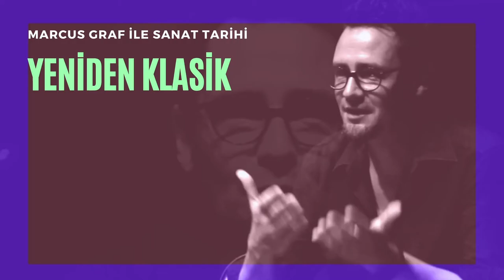Marcus Graf İle Sanat Tarihi - Yeniden Klasik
Marcus Graf İle Sanat Tarihi serminerlerinde bu ay konumuz Neoklasisizm. Neoklasisizm akımı, doğduğu ortam ve içinde barındırdığı tezatlar üzerine bu keyifli seminere sizler de davetlsiniz. İyi seyirler dileriz. 😊

   Prof. Dr. Marcus Graf Kimdir?

  Prof. Dr. Marcus Graf ,1974 yılında Almanya'da doğdu. Hildesheim Üniversitesi’nde Kültür Bilimi ve Estetik İletişimi Fakültesi’ndeki Plastik Sanatlar ve Sanat Bilimi Bölümü’nde okuduktan sonra çeşitli sanat kurumlarında proje yöneticisi, küratör, eğitmen, yazar ve sanatçı olarak çalıştı. 2010 yılında Almanya’daki Stuttgart Devlet Sanat Akademisi’ndeki Çağdaş Sanat Tarihi, Estetik ve Sanat Teorisi Enstitüsü’nde doktora unvanı aldı. 2001'den beri İstanbul'da yaşamakta ve çalışmaktadır.  Prof. Dr. Marcus Graf, Yeditepe Üniversitesi Sanat ve Kültür Yönetimi Bölümü Başkanıdır.

Bu yayını 24 Nisan 2021 Cumartesi günü saat 10.30 'da adresinden ve yine 24 Nisan 2021 Cumartesi günü saat 11.00'de Ataşehir Kültür Spotify hesabından dinleyebilirsiniz.